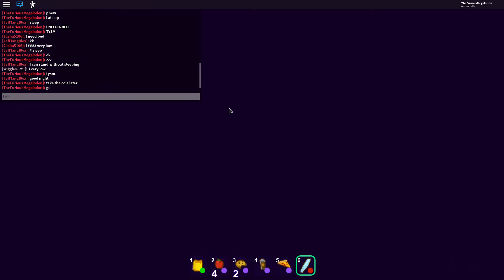Break In Part 2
pooooop
We get ready for the big war against Scary Larry